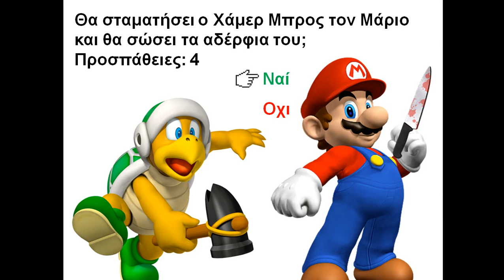Hammer Bro's Missing Brothers (Greek NG-CD Bootleg) Continue & Game Over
Continue music:
Sonic the Hedgehog 3 (Genesis) – Continue

Game Over music:
Super Off Road (SNES) – Game Over

Title music:
Sega CD Model 2 BIOS Music

Request from Юлия Костяшкина

Hammer Bro and Mario belong to Nintendo